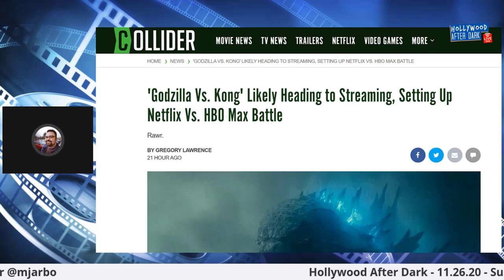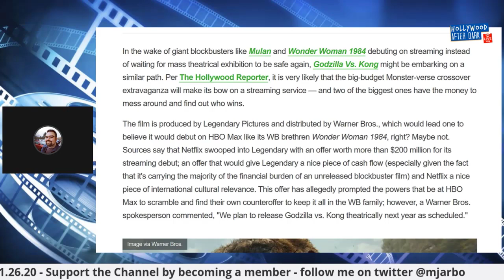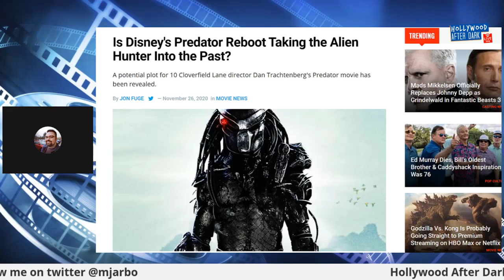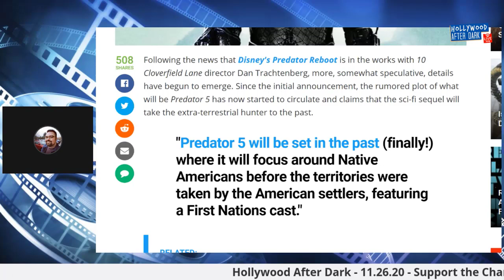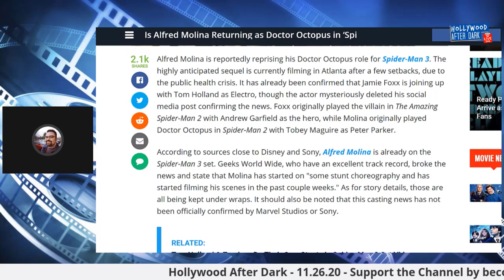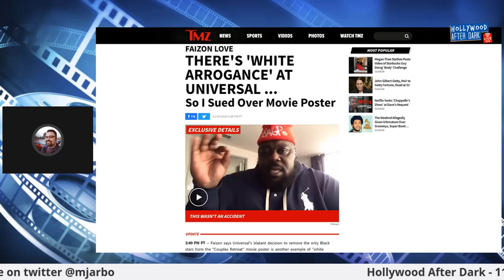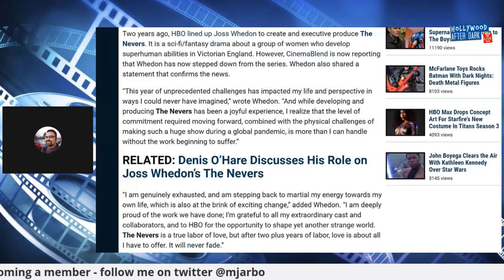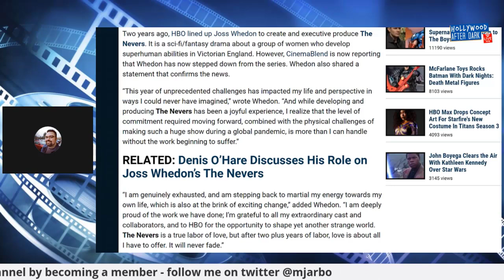Godzilla Vs Kong to HBO Max? Predator 5 plot leak! Mads Mikkelsen officially playing Grindelwald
Welcome to HOLLYWOOD AFTER DARK's daily podcast! Today I talk about the following stories:

01:59 - Godzilla VS Kong rumored to go to HBO Max or Netflix (or Peacock)
06:34 - Possible PREDATOR 5 plot leak
09:06 - Alfred Molina rumored to play Doc Ock in SPIDER-MAN 3
14:00 - Johnny Depp OFFICIALLY replaced by Mads Mikkelsen in FANTASTIC BEASTS 3
15:53 - Faizon Love sues Universal Pictures over COUPLES RETREAT international poster
23:05 - Joss Whedon steps down from THE NEVERS, HBO Max confirms the cutting of ties